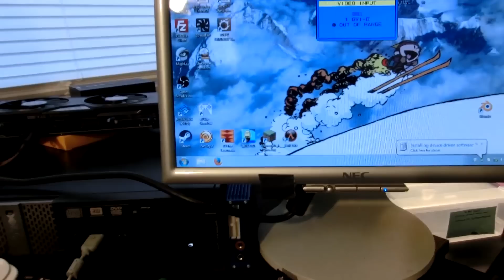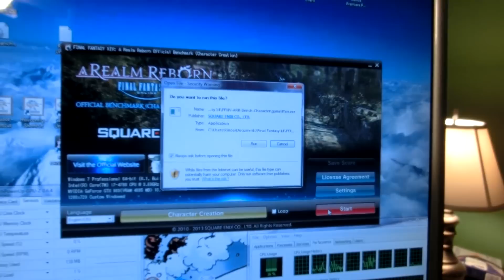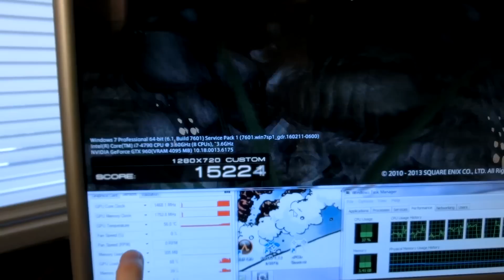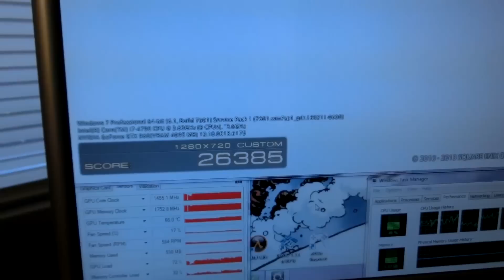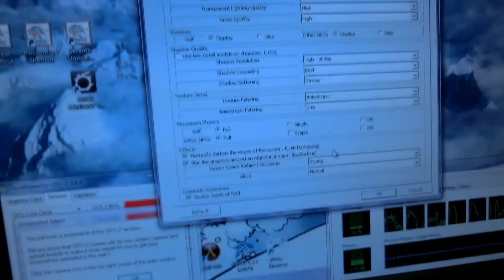Random Bits 0130: external GTX960 graphics card experiment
this started out as a short video...but oh well.